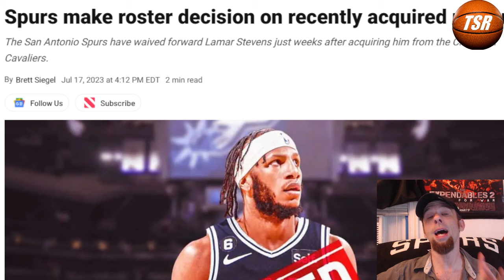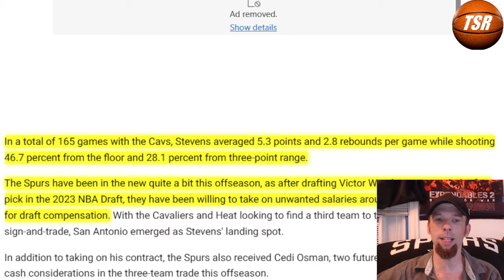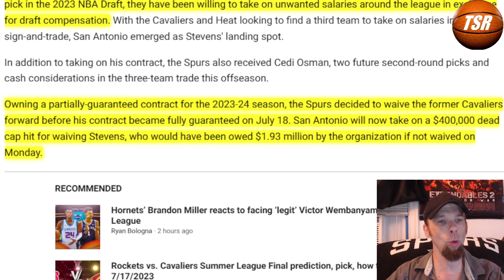San Antonio Spurs WAIVE Lamar Stevens!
Best of luck Lamar!